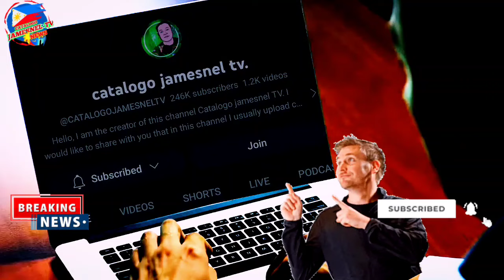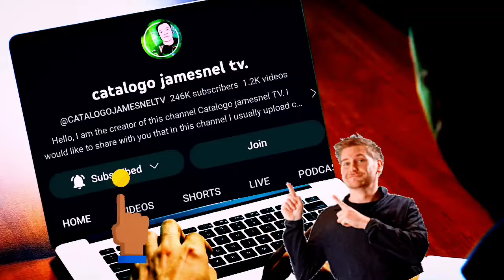Naku! Atty. Harry Roque,Hontiveros pinahiya sa senado,Gatchalian napikon muntik manapak!